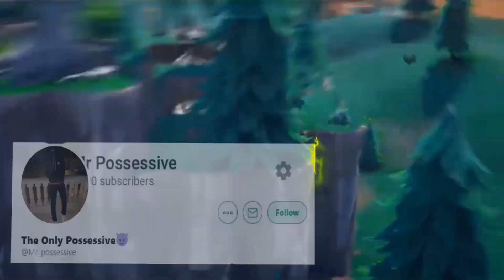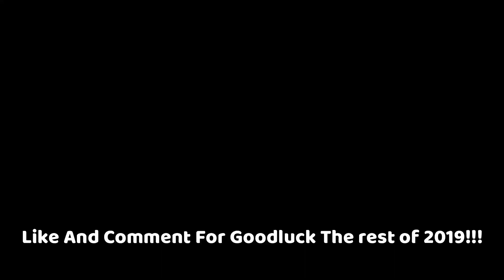If You Remember The Best Xbox Chronic Grinder Look At me now😎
►Whats going on youtube today in this video I show you guys my swag :)

►guys lets see if we can get this video to 500 likes as its very much appreciated...

►resolution:1920x1080(Native)

►be sure to also share my content with your friends and get me to my goal of 90000 subs

► Pc(Specs): Cyber Power Gamer Dragon
Cpu: intel i7 9700k processor

Gpu: Geforce Gtx 1070ti sc

1.Must be active in stream
3.if i notice you alot in stream your name will have a chance to go in a raffle
4. Have instagram or twitter so i can DM you the code of your choice of card you want

Winner will be selected by 100% luck on the raffle

►With all that being said i hope you guys enjoyed the video and stay possessed

►SETTINGS:(UPDATED)I USE A ELITE CONTROLLER WITH 3 PADDLES!!!
X:80%
Y:74%
Ads:13%
Scope:13%
Build sens:1.8x
Edit Sens:2.0x
Color Blind: none